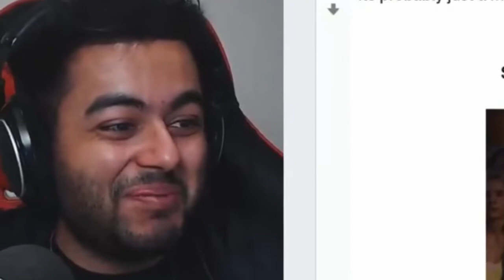F1 2020 Memes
More Memes!!!